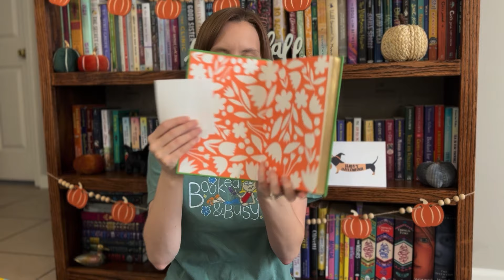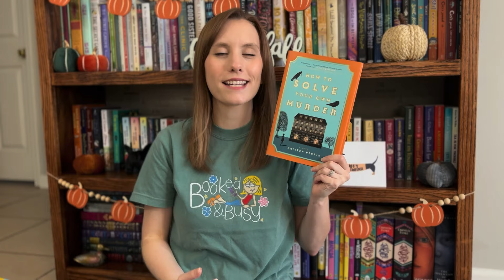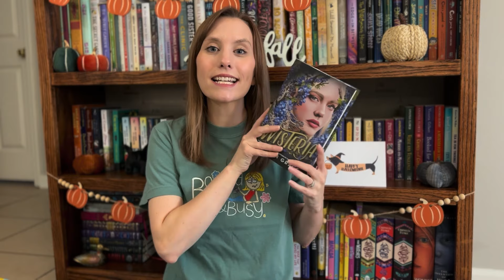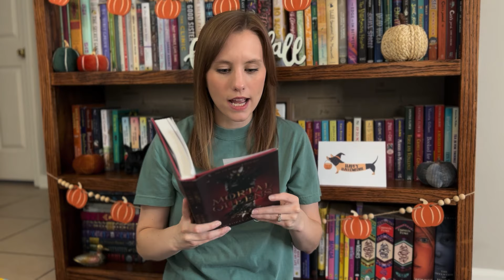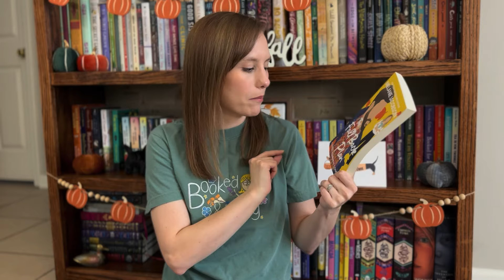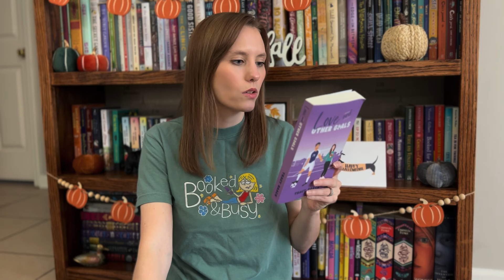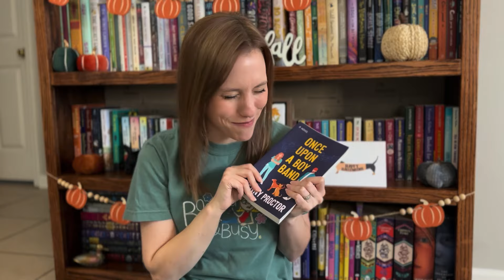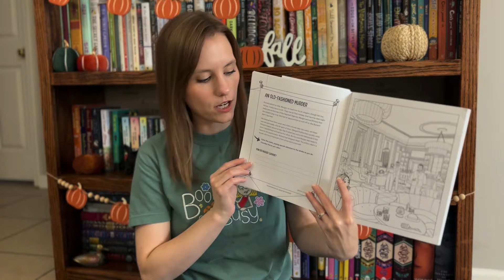HUGE 45+ FALL BOOK HAUL 🍁 romance, fantasy, mysteries, middle grade, and christian nonfiction!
📚 Amazon Book Wishlist